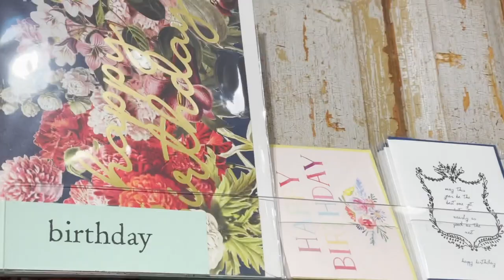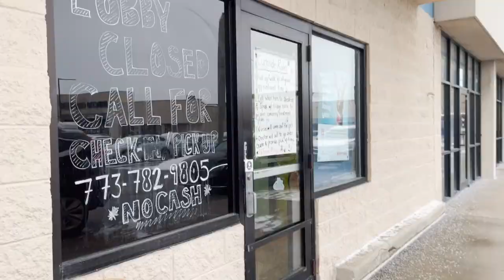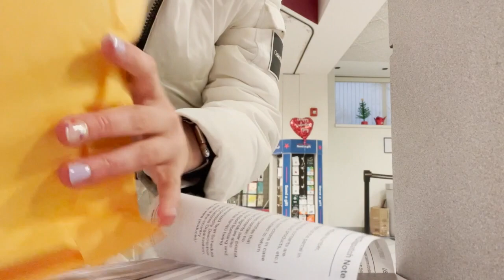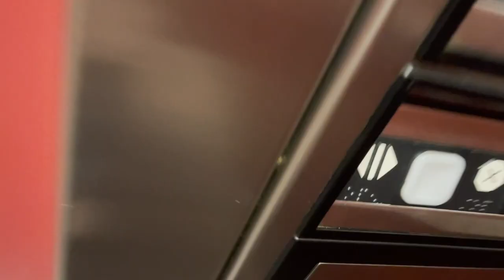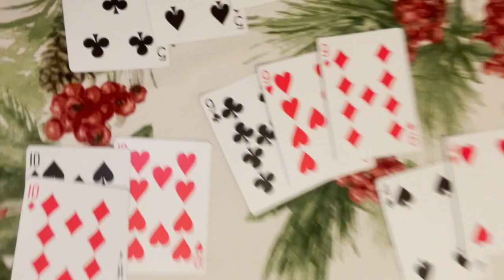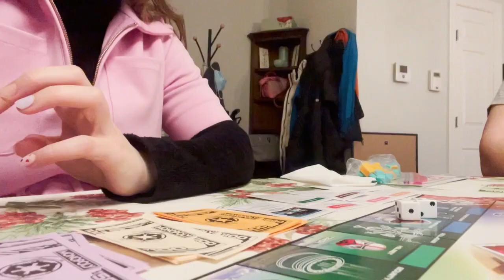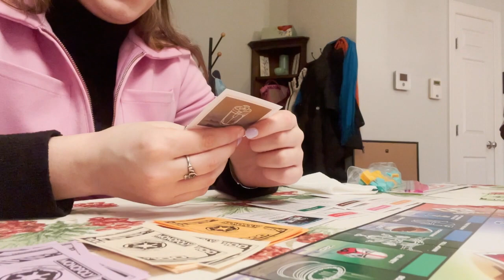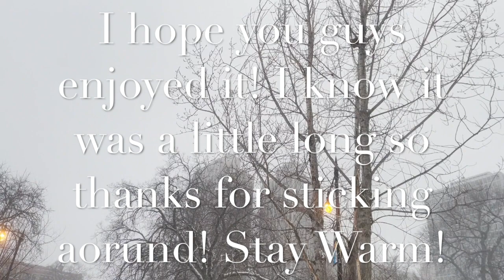VLOG | A Week of Winter Outfits + Life In Freezing Chicago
Hey guys! Welcome back! This week you guys will be following me around and seeing what I wear in a week in cold Chicago weather. It was below freezing all week so I was really trying to stay warm. I hope everyone is staying healthy and warm! I have lots of other videos on the way so keep your eye out!